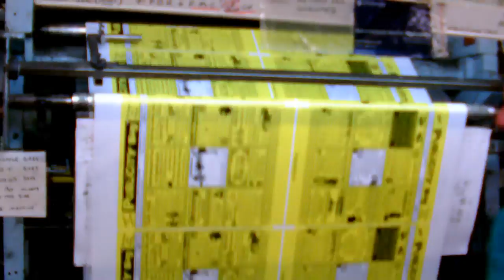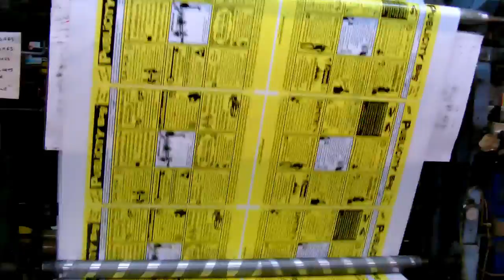PublicityBag. see how carrier bags are printed.. printed carrierbags, carrier bag manufacture .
PUBLICITY BAG. No 1 carrierbag.
We are also looking for businesses to go on our printed carrierbags in sheffield and in a city near you.
Tel UK mobilephone  (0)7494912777 or 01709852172